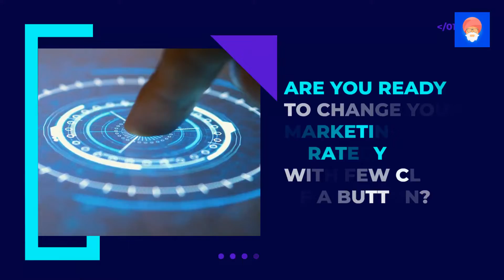Ltd Saas Guru Intro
Ltd Saas Guru is a platform to discover great SaaS products, awesome lifetime deals, honest ltd deal reviews.